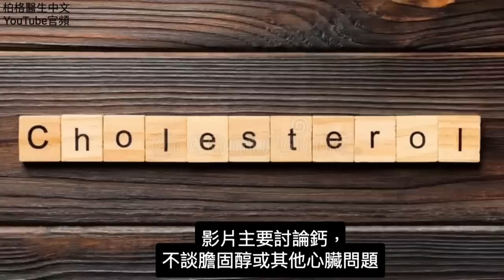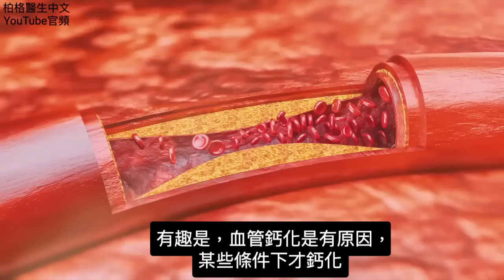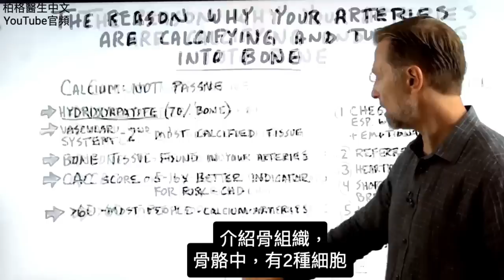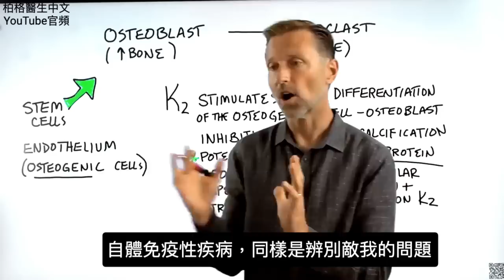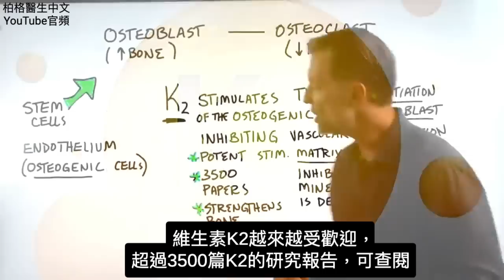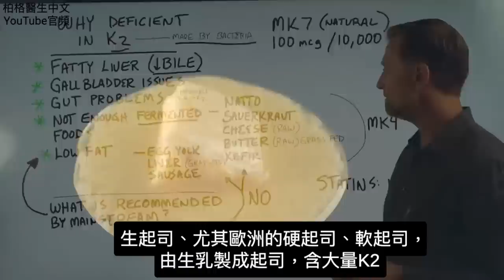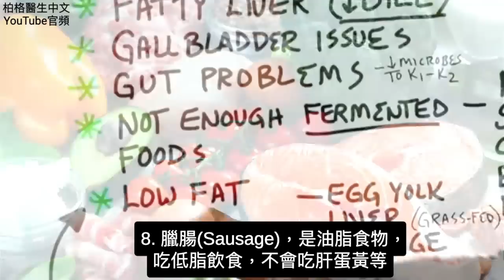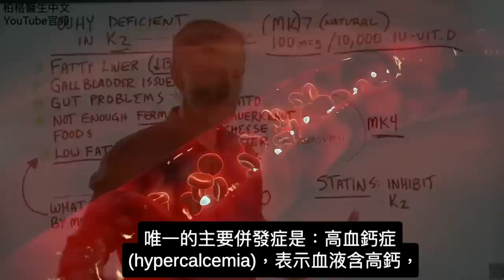血管鈣化,硬化的真正原因,自然療法,柏格醫生 Dr Berg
時間：
0:00 簡介：為什麼動脈會鈣化
0:30 心臟問題的主要跡象
1:22 了解動脈鈣化
3:43 什麼原因導致動脈鈣化？
5:33 維生素K2對骨骼有益
7:00 缺乏維生素K2的原因
11:37 吃多少維生素D3有毒性

柏格醫生 dr berg 談：動脈鈣化的主要原因。

隨著年齡的增長，身體會逐漸鈣化。
但是，目標是保持骨骼鈣化，但其他組織不鈣化。
檢測冠狀動脈鈣化（CAC），能確定動脈中是否含鈣。

骨骼中有兩種類型的細胞。造骨細胞（Osteoblasts）是構建骨骼的細胞，破骨細胞（Osteoclasts）分解骨骼。如果動脈中太多造骨細胞，動脈就會轉變成骨頭。

動脈內部組織中有幹細胞，它們能變成某種類型的細胞，這取決於身體需要什麼。
如在動脈中發育骨組織，這些幹細胞的分化，會錯亂長出骨質。

充足的維生素 K2 有助於抑制鈣化。維生素 K2 可使鈣遠離動脈和骨骼，使骨骼強壯。
體內的好菌會製造維生素 K2。

缺維生素K2的原因：
1. 脂肪肝
2. 膽囊問題
3. 腸道問題
4. 沒有吃足夠的發酵食物
5. 低脂飲食

富含維生素K2的食物：
1. 納豆
2. 酸菜（Sauerkraut）
3. 奶酪
4. 奶油
5. 發酵牛奶
6. 蛋黃
7. 肝
8. 臘腸

服用維生素D3K2(K2 是MK7) 保健品， MK7 的天然形式，與維生素 D 3一起服用。

艾瑞克柏格(Dr Eric Berg)醫生介紹：
56歲，脊椎醫生， 他是弗吉尼亞州、加利福尼亞州和路易斯安那州的3州脊椎科醫生，￼執照一直維持有效。他是全球知名的健康生酮飲食和斷食專家，也是《新體型指南》和KB Publishing出版書作者。